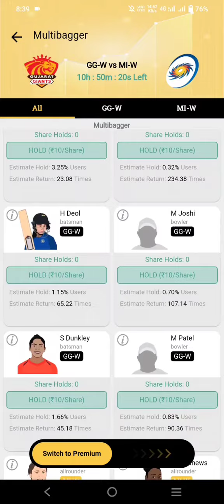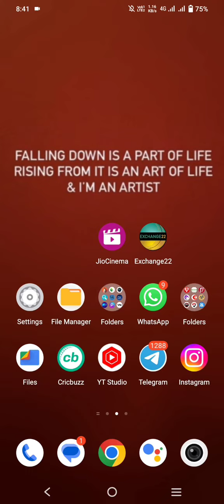Free मै कहा देखे WPL T20 Women Match Live | Best App To watch all live matches for free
WPL Women Indian Premier League Live Kaise Dekhe | Women IPL Live Kaise Dekhe | WPL 2023 Live Match

matches for free

Query:-
Circket IPL women ke match kaha dekhey
Free mai t20 WPL kaha dekhey
 lrkiyo ka Women ipl kaha dekhe live
Free mai
 dekhey live ipl women's live free
wpl live dekhey lrkiyo ka free
Best app for watching live cricket ipl free women

Search Queries -
WPL Live Kaise Dekhe
WIPL Live Match Kaise Dekhe
Mahila IPL Live Kaise Dekhe
WPL 2023 : Live Kaise Dekhe